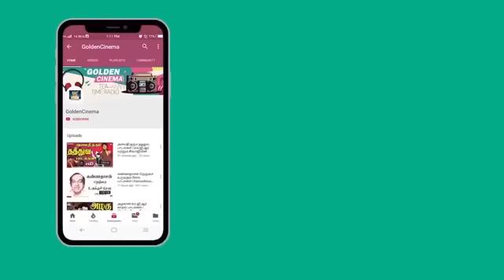எத்தனை முறை கேட்டாலும் மீண்டும் கேட்க தூண்டும் பழைய பாடல்கள் | Black And White Songs